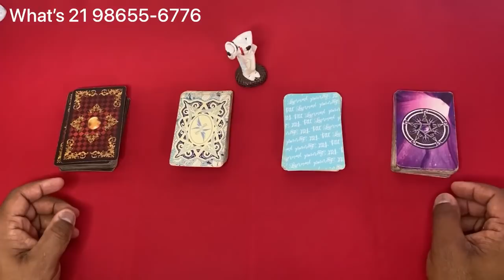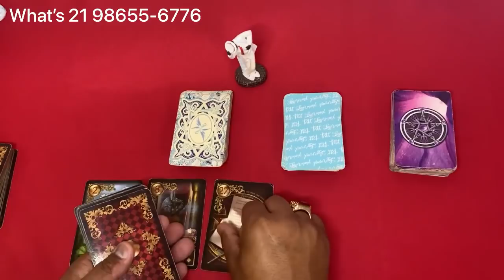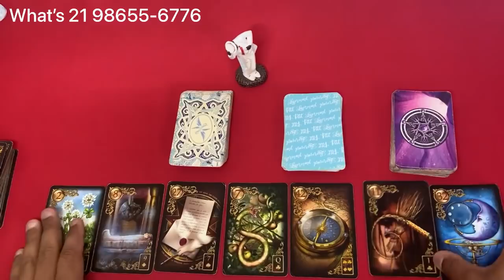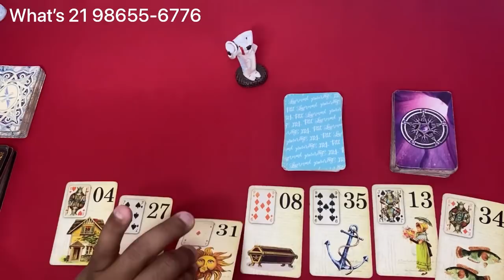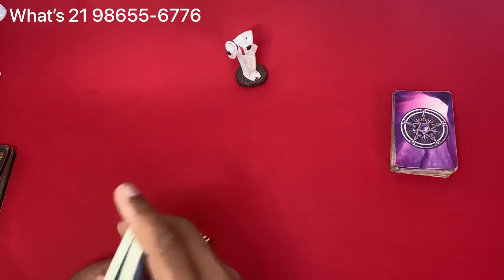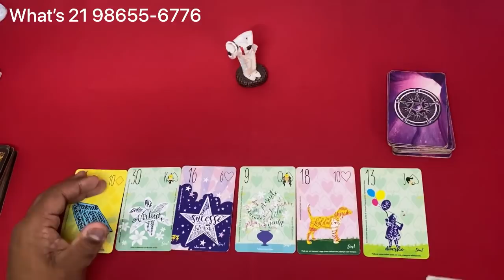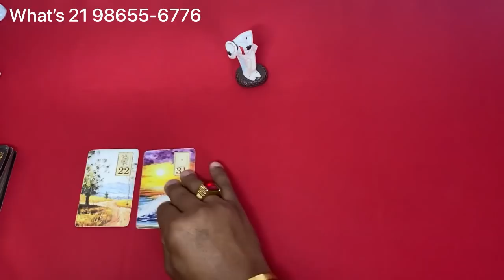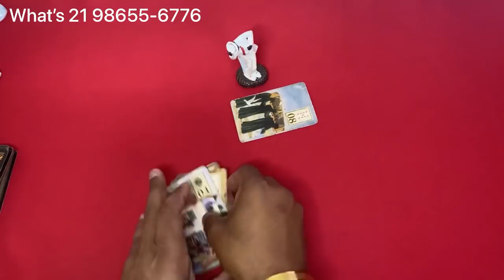🔴 REVELAÇÕES FORTES DO ZÉ! 🔴 TAROT RESPONDE! TARO DO DIA! TARO DO AMOR! TARO DE HOJE! Tarot Responde